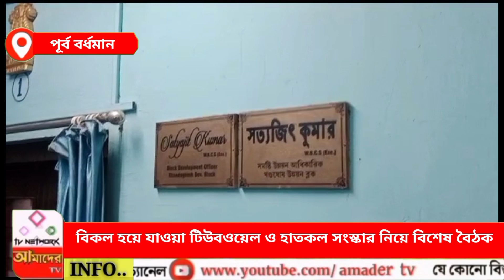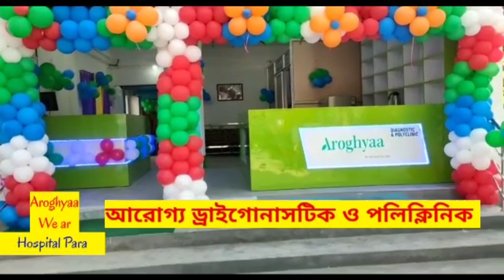বিকল হয়ে যাওয়া টিউবওয়েল ও হাত কল সংস্কার নিয়ে বিশেষ বৈঠক